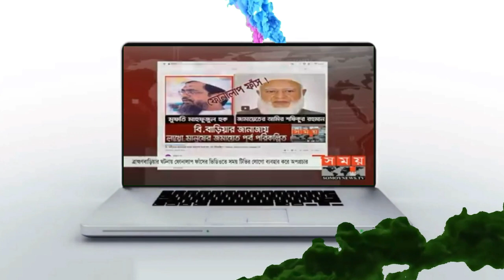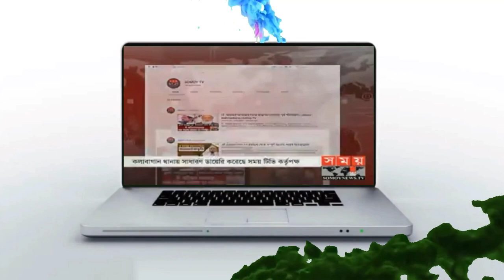ধরা পড়ল সময় টিভির মিথ্যা প্রচার